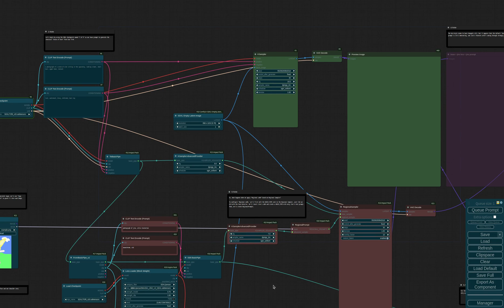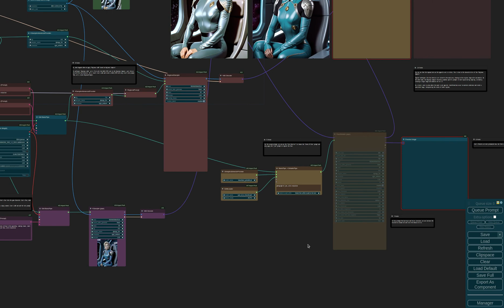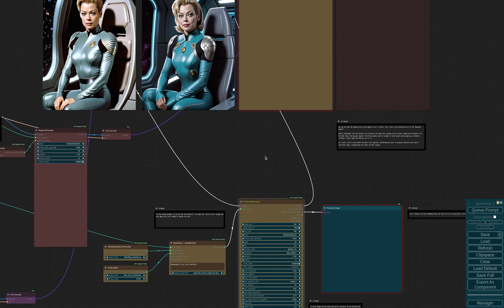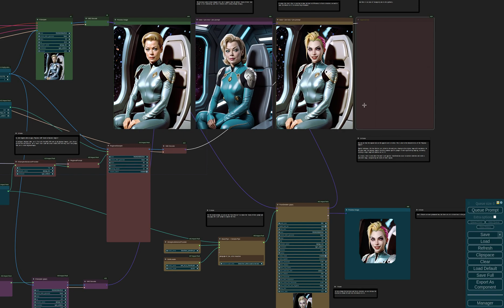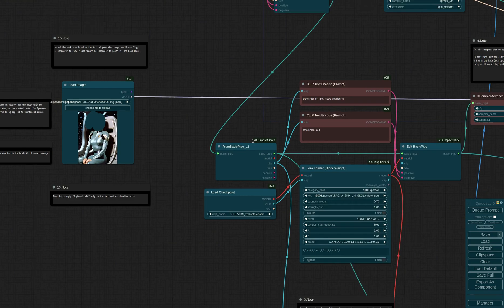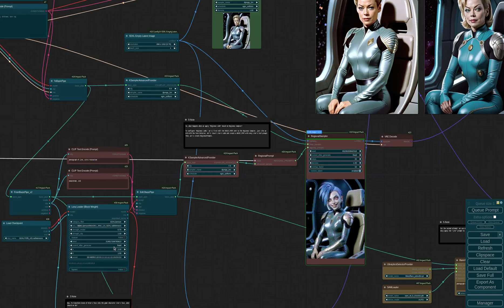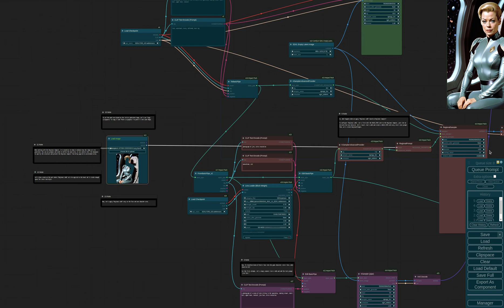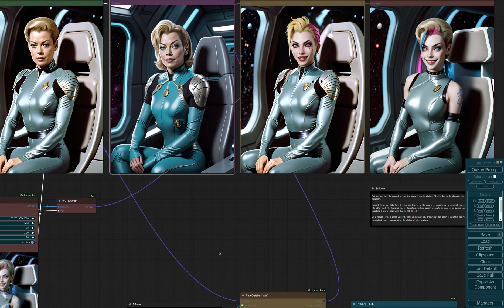ComfyUI Impact Pack: Tutorial #6 - Regional LoRA based on Regional Samplers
In this tutorial, we will explore how to apply Regional LoRA using Regional Sampler.